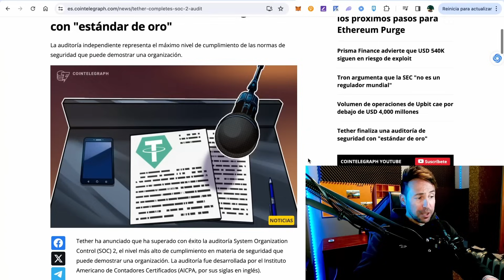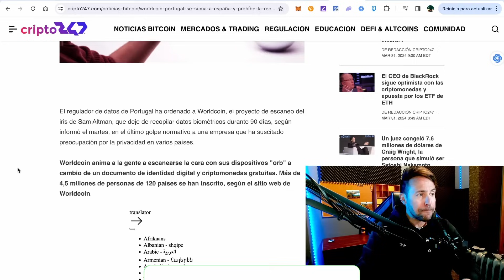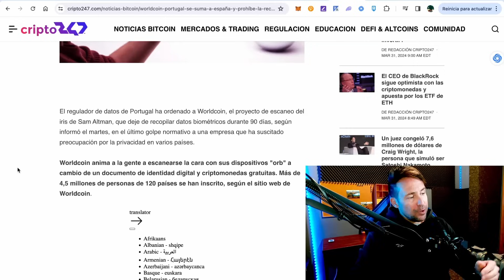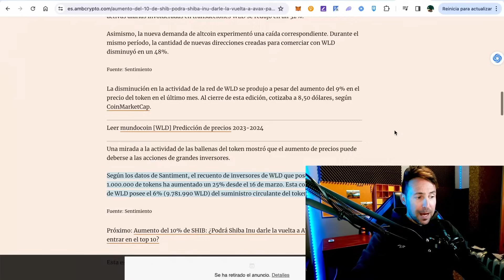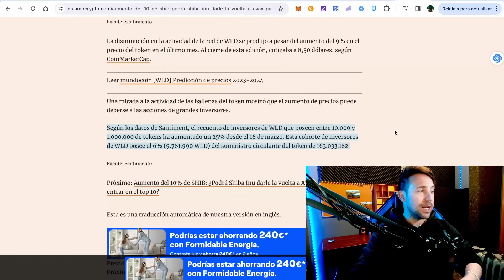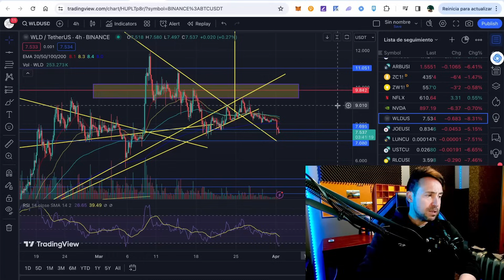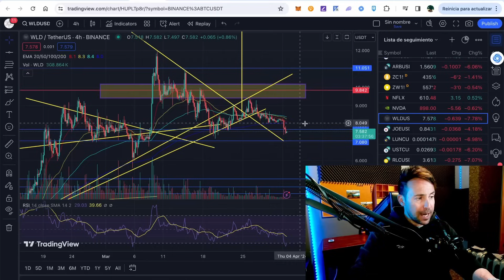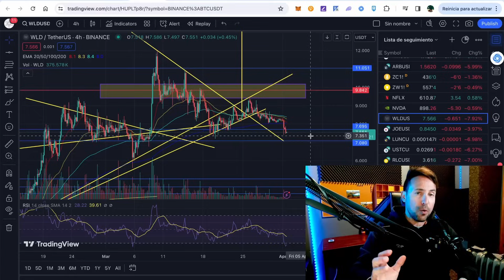Ballenas compran Worldcoin!!! pumpeará con el lanzamiento de Sora